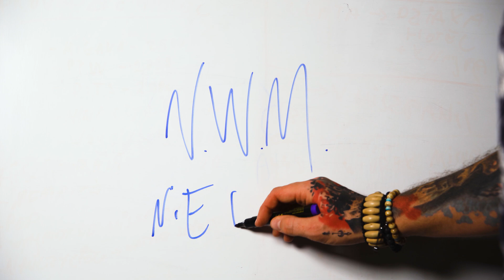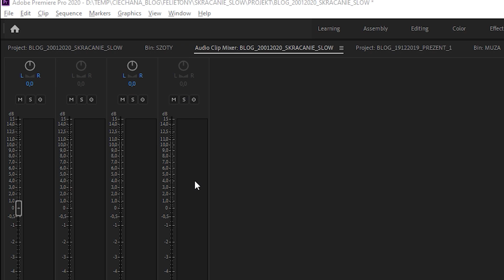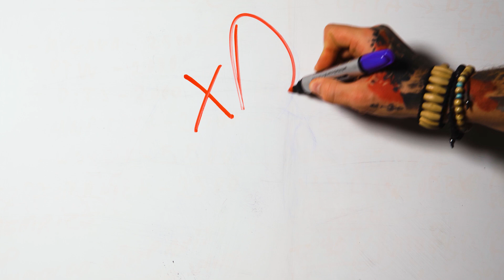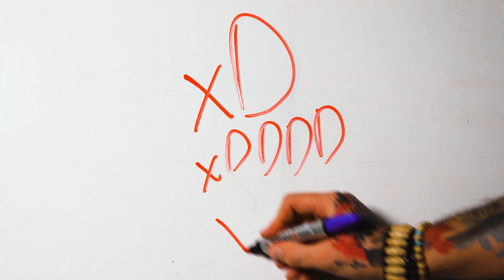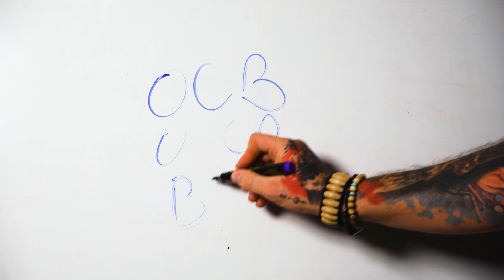[Felieton] Skracamy co się da, czyli jprl, ocb? pzdr.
Dzień dobry!

A dzisiaj będzie felietonowato.
Bo czytam te Internety i nie rozumiem. Według niektórych nawet "nierozumię". O co chodzi z tym skracaniem wszystkiego co się da?
jprdl, ocb?

xD
A ja siedzę jak ten osioł i próbuję wykombinować co autor miał na myśli. Od czego to skrót? I co ten, który napisał zrobił z oszczędzonym czasem?
No i mój ulubiony skrót:
pzdr. Najlepiej jak jest napisany na końcu maila.
KOCHAM.

Zapraszam na projekcję :-)

Ciechan